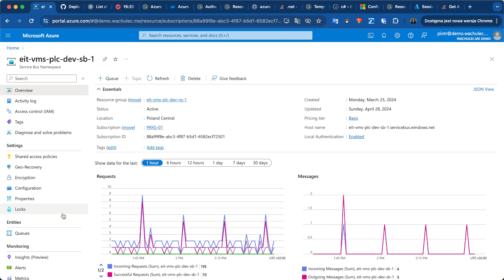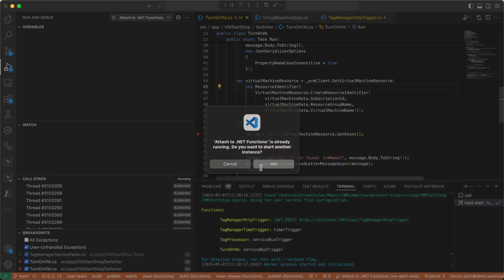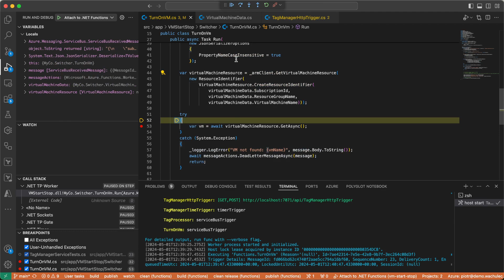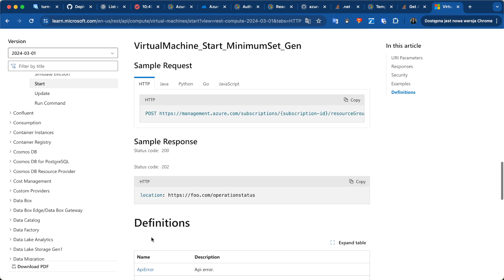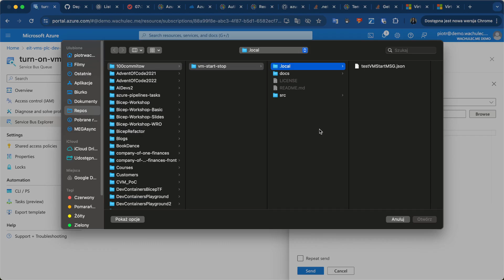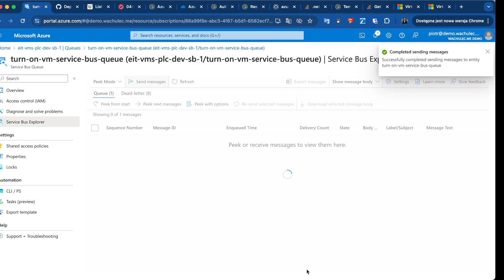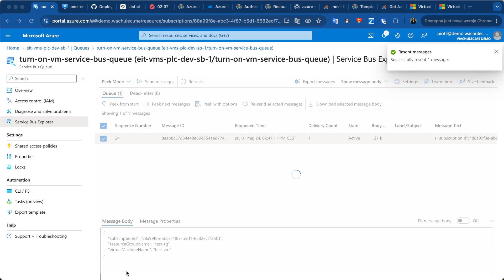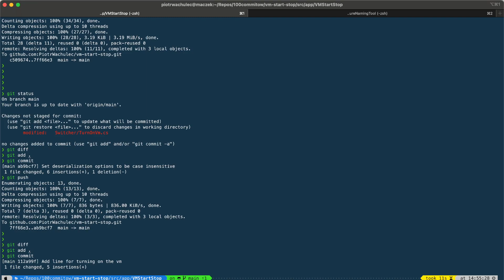100Commitow: Day062 - Turning on the VM for the first time!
Yes, today I did the test of turning on the VM from functions and it worked!

Do you want to support me?